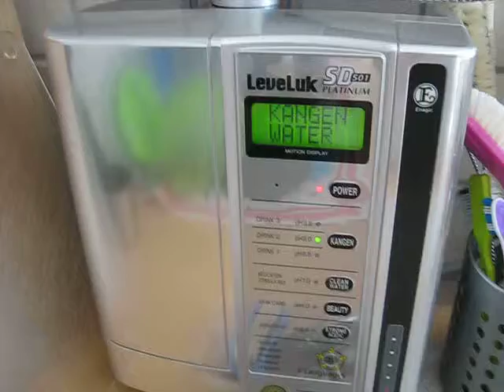Comment fonctionne ma fontaine Kangen : démo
Changez votre eau, changez votre vie!  Les bienfaits de l'eau Kangen pour la santé sont nombreux, et dans cette série je vous propose de voir par vous-même comment la Fontaine Kangen travaille. Rien n'est plus simple que de boire de l'eau Kangen alcaline et d’utiliser l'eau Kangen et l'eau acide au quotidien dans sa cuisine avec la fontaine Kangen Leveluk SD501.
Inscrivez-vous à ma liste de membres pour recevoir la lettre de Nouvelles !